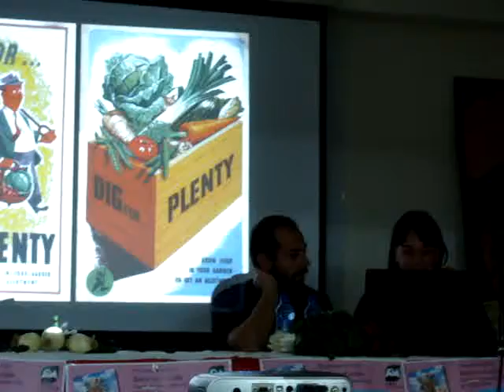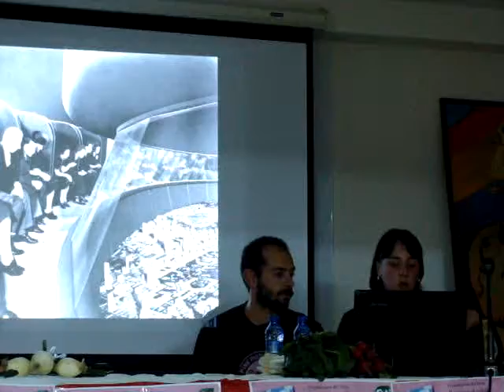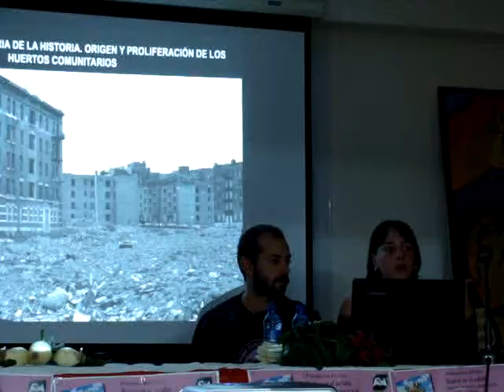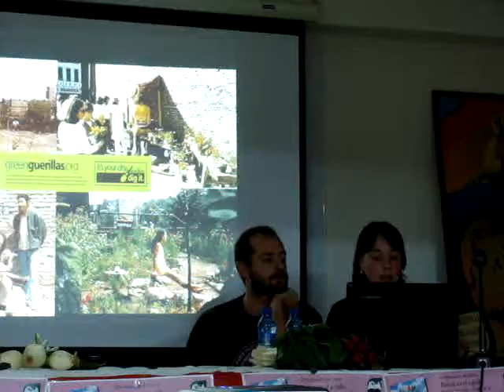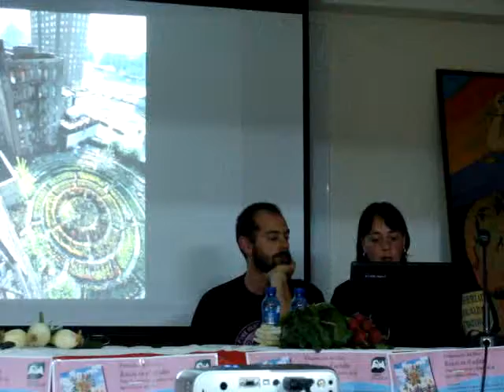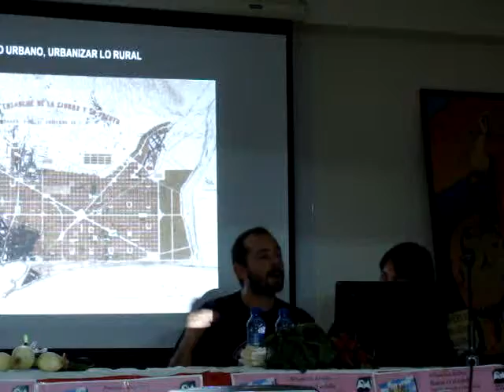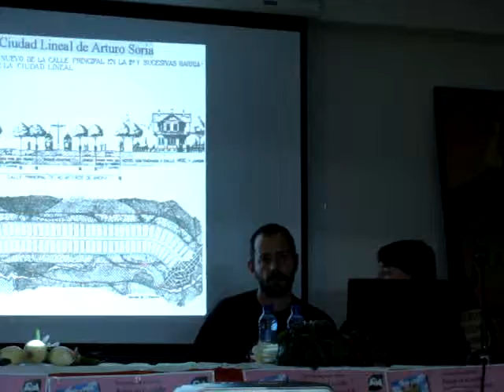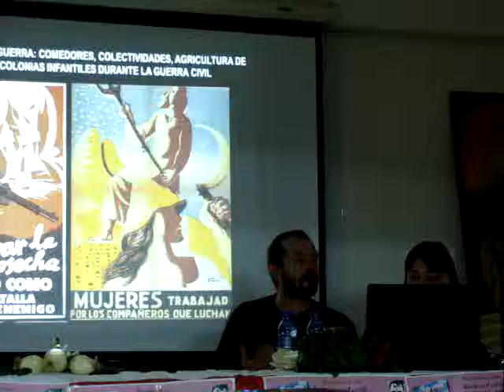Nerea Morán y José Luis Fernández, Raíces en el asfalto III (Valladolid, 29 abril 2015)